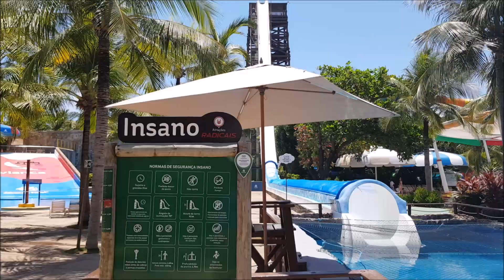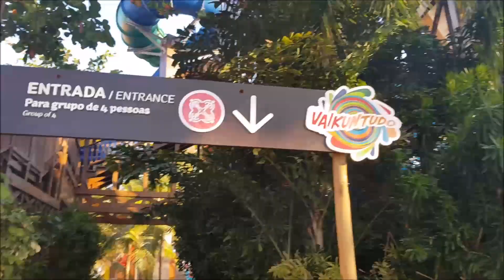Beach Park - Top 5 Atrações Imperdíveis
Finalmente o Parkaholic foi conhecer um dos melhores parques aquáticos do mundo, e ele fica aqui no Brasil! Veja qual foi a nossa seleção de atrações imperdíveis no Beach Park no Top 5 especial!